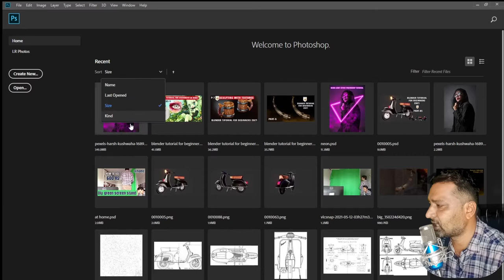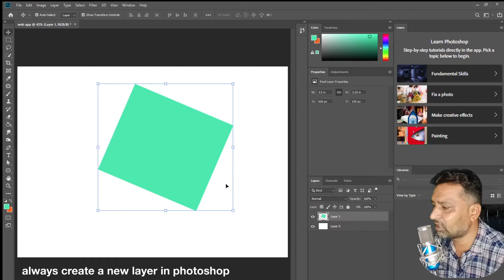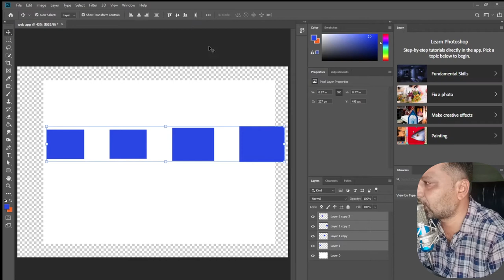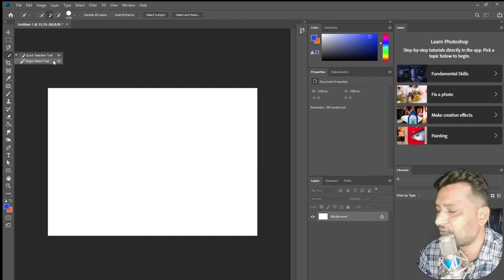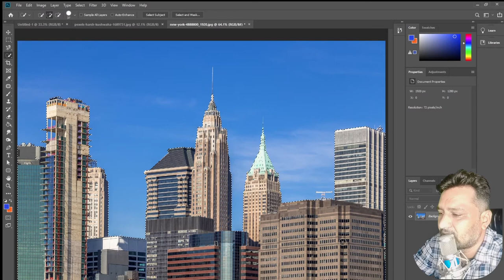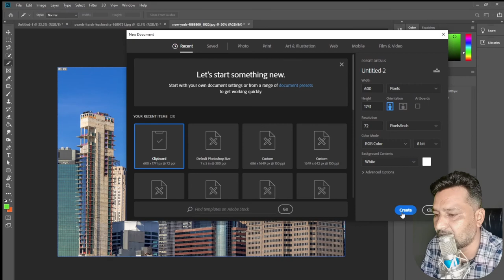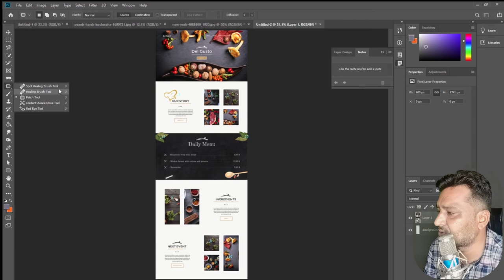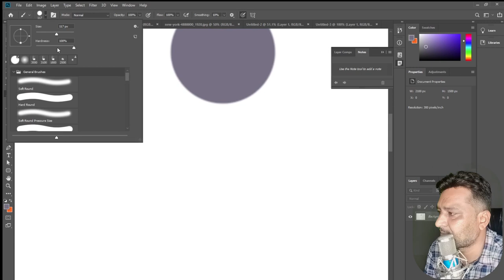Photoshop Full Tutorial in Hindi for Beginners (हिंदी )- Every computer user should learn Photoshop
9 Interior Design Trends for 2022 – 2023 Photoshop Full Tutorial in Hindi for Beginners - (हिंदी ) - इस वीडियो Photoshop cc 2021 को बेसिक से एडवांस में तक एक्सप्लेन किया है | You will learn all the topics of Photoshop in one video, How to edit image with Photoshop tools with different kind of effect. इसके टॉपिक निचे दिए गए है